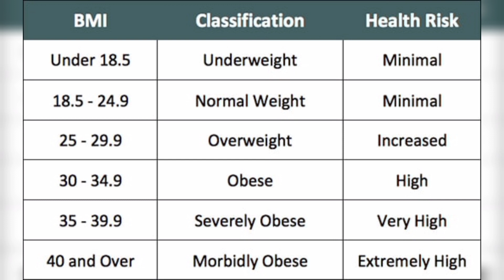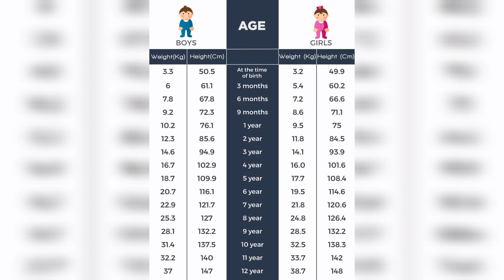HOW TO CALCULATE YOUR WEIGHT ACCORDING TO YOUR AGE || MUST WATCH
Yoga Block And Belt ( Strap)

Jal Neti Pot & Sutra Neti

@@ Note: Consult a doctor before beginning an exercise regime

👉👉Some of my best Video -

Namaste to every one , my self Master Souvik , professional yoga teacher/instructor.
I create this channel for the help of the people ,those who can't go to the yoga studio, and those  who don't have too much free time.
For better life I request to all of you please practice Yoga Asanas  everyday  at least 1 hours and 15 minute meditation, breathing exercise especially Pranayama .
Practicing yoga has made me a very energetic and enthusiastic person.

N.B - Yoga With Souvik,  recommends that you consult your physician regarding the applicability of any recommendations and follow all safety instructions before beginning any exercise program. When participating in any exercise or exercise program, there is the possibility of physical injury. If you engage in this exercise or exercise program, you agree that you do so at your own risk, are voluntarily participating in these activities, assume all risk of injury to yourself.